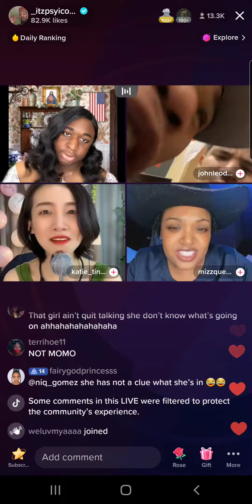Terri Joe (4/4/23) Part 1